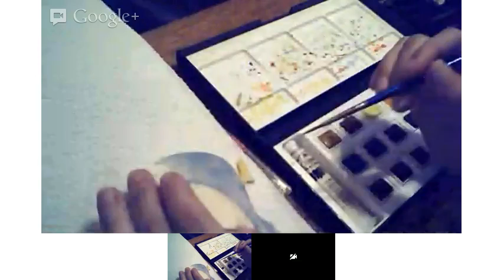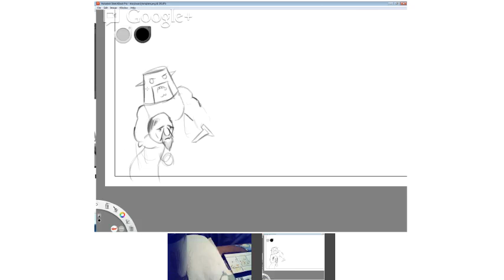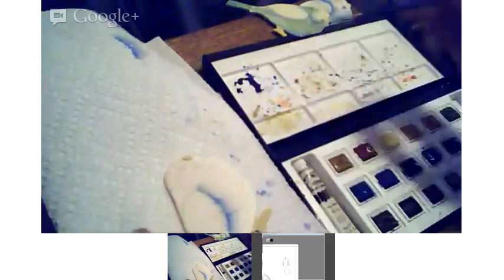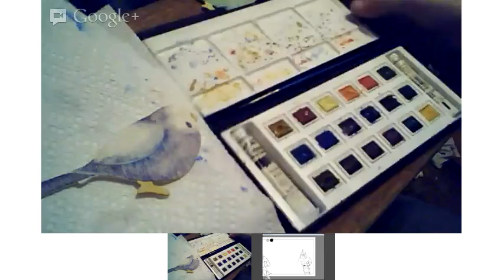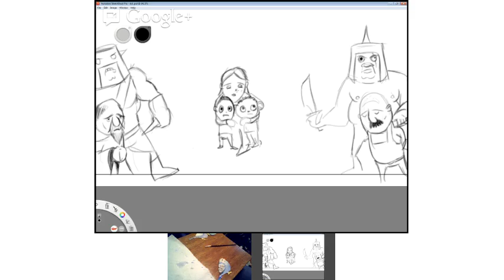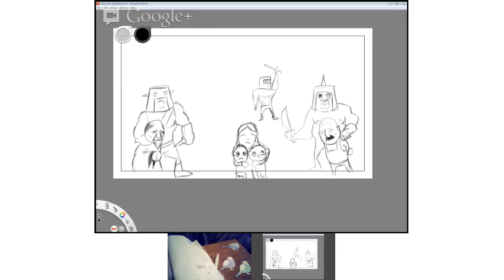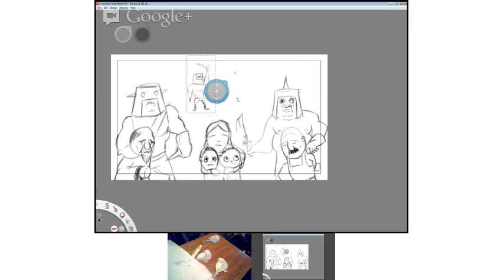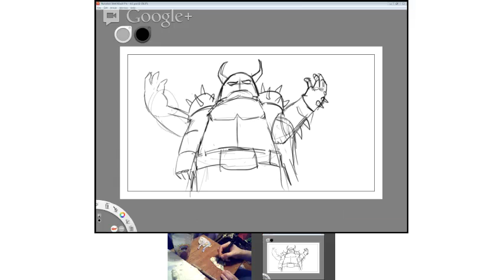Art n Stuff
Me hanging out with Howdog as I'm painting Budgies. New to camera stuff but hope to do full paintings like this.